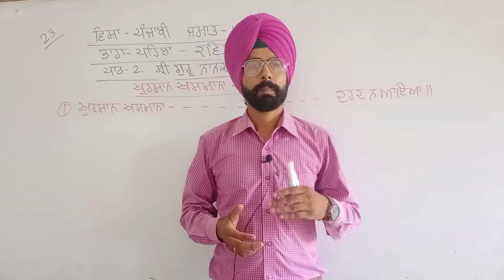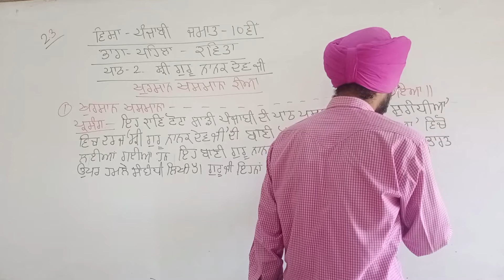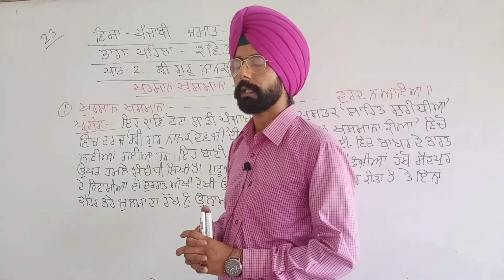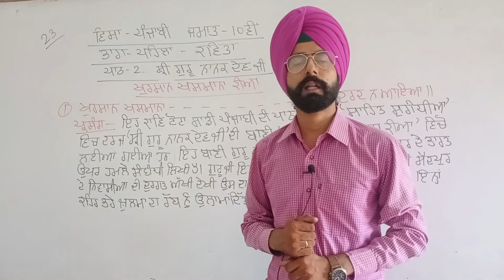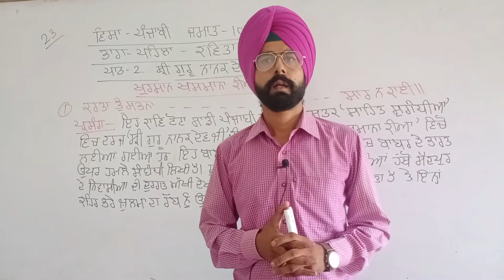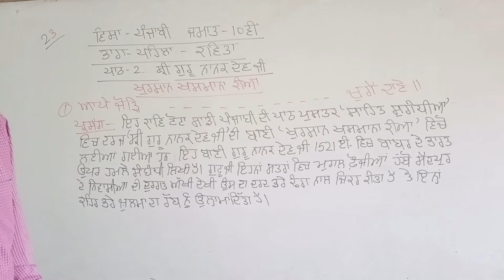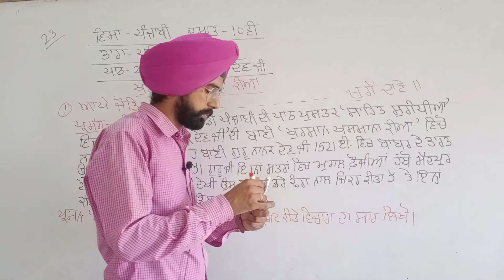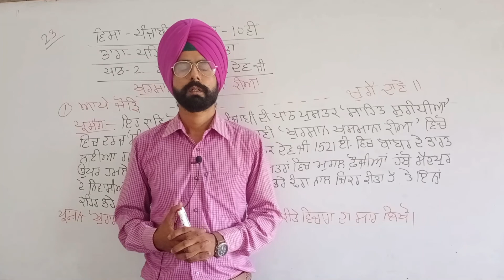Punjabi class 10 part 1 lesson 23